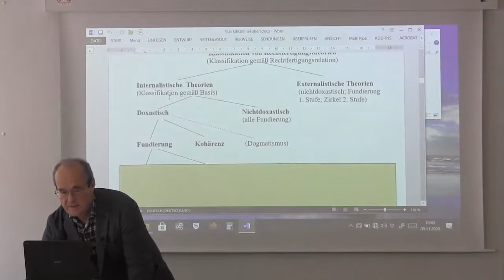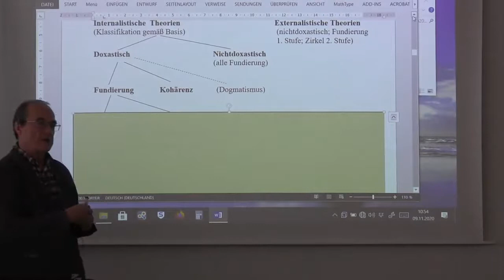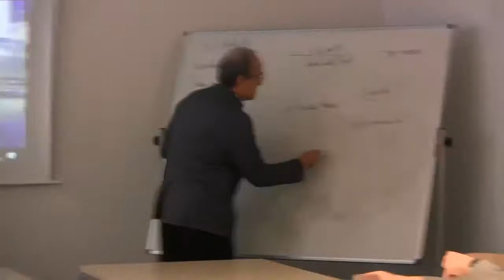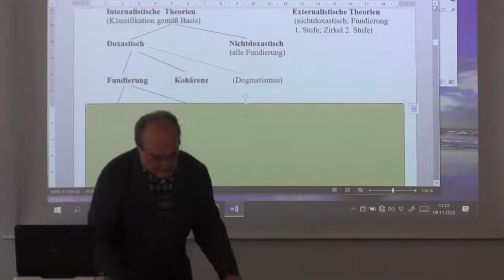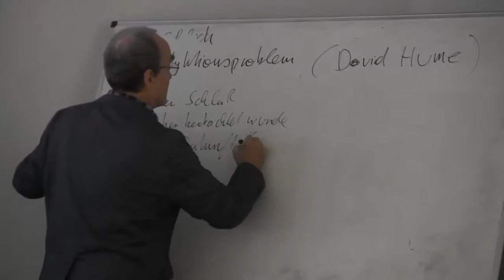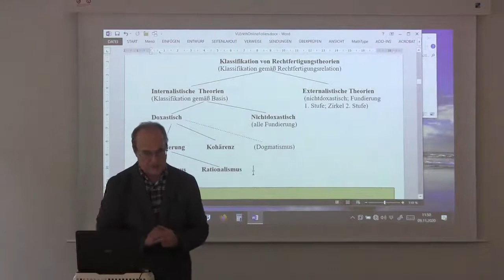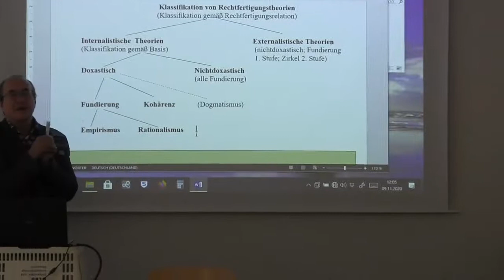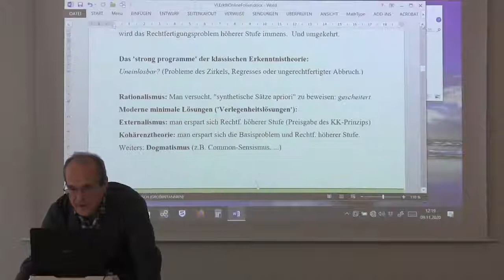Erkenntnistheorie Vorlesungseinheit 5